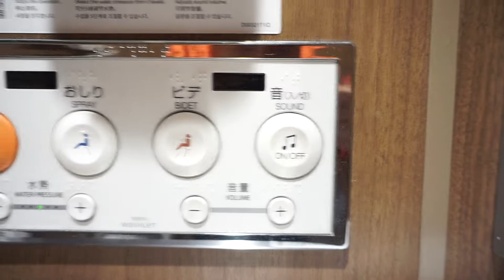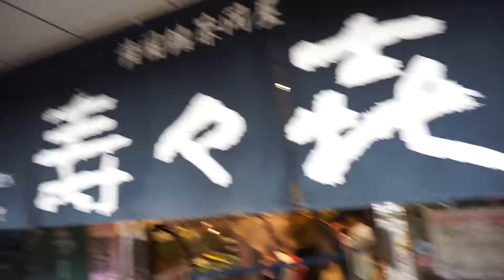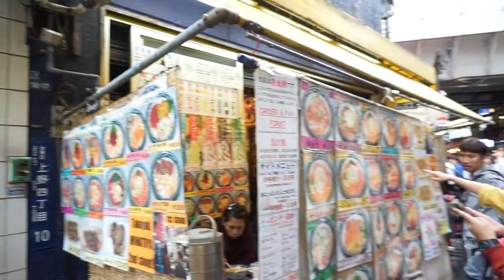อยากเที่ยวก็เที่ยวเลยEP.09 : ชิลล์ ชิม ช๊อป @ " Asakusa & Ueno "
สำหรับEP.นี้ ก็เป็นวันที่4ของการเดินทางแล้ว แพลนหลักๆของเราคือ เดินเที่ยวชิลล์ๆและหาซื้อของฝากก่อนกลับบ้านกัน จะเป็นอย่างไร...ไปชมกันเลยค่ะ